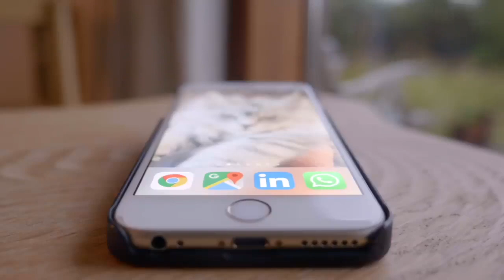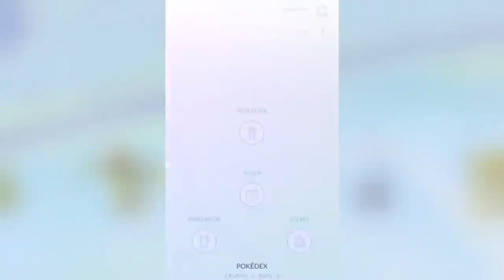Residual data and the CIA, Google Earth, Pokemon Go connection